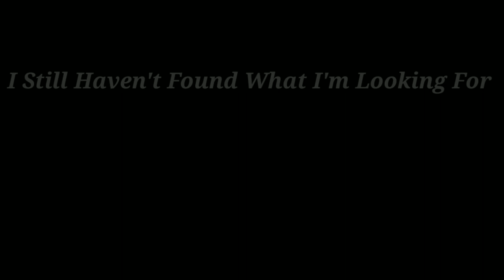I Still Haven't Found What I'm Looking For - Felipe Gutiérrez Cover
Original by U2